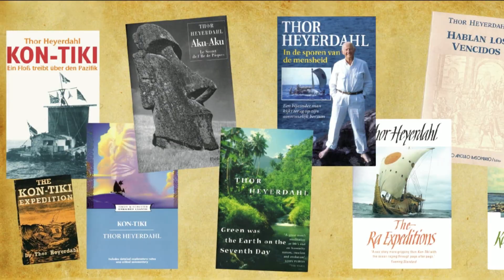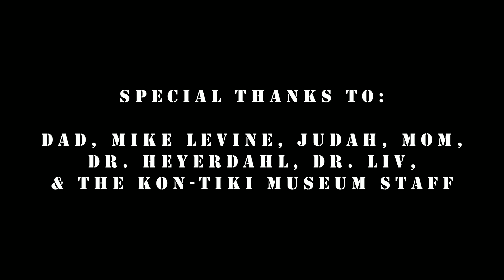History Bites: A Conversation with Thor Heyerdahl Jr.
Son of one of the greatest explorers of all time, Dr. Thor Heyerdahl Jr. was a marine biologist from southern Norway. In 1947, when he was nine years old, his father sailed nearly 5,000 miles across the Pacific on a wooden raft called the Kon-Tiki and was launched to worldwide fame. Dr. Heyerdahl Jr. was close to his father and journeyed with him on an expedition to Easter Island during the 1950s.

I traveled to the Kon-Tiki Museum in Oslo for a conversation with this extraordinary 84-year-old scientist, lumberjack, and legend in his own right! I hope you enjoy this interview.

Special thanks to my dad, brother, mom, Mike Levine, Dr. Liv Heyerdahl, Ms. Grethe, and all the staff at the Kon-Tiki Museum. The copyrights for the images of Thor Heyerdahl throughout this video belong to the Kon-Tiki Museum, and the copyright of the Norwegian Airlines image belongs to hsckcwong on Flickr.